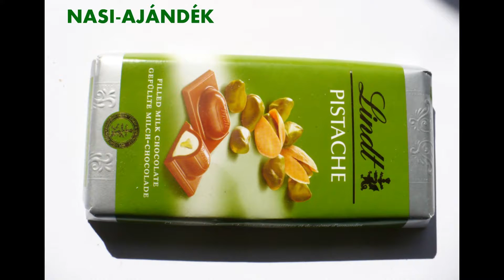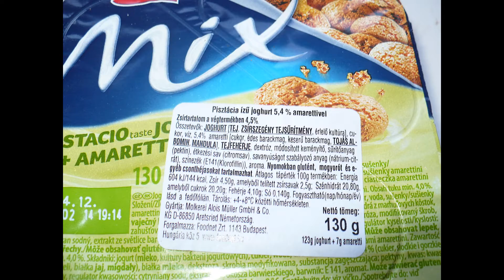PISTACHIO SWEETS AND CANDIES: MÜLLER, LINDT, ROVELLI ISTANTI, PRIMA ICE CRAM